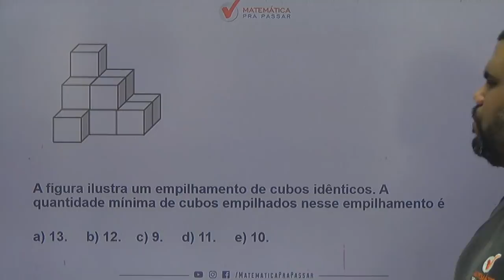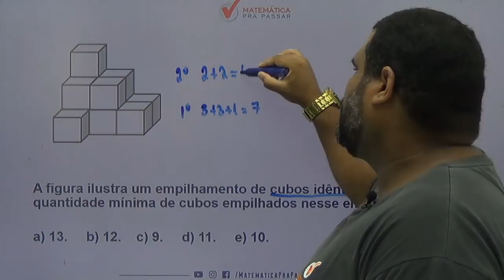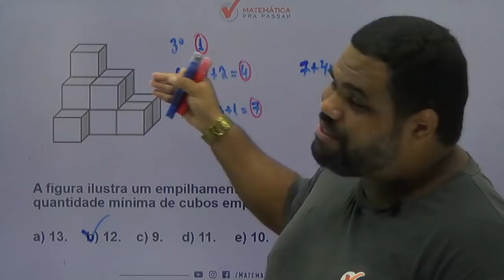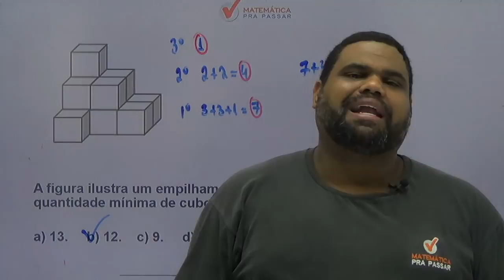CONCURSO PREFEITURA DE SALVADOR: DICA DE ORIENTAÇÃO ESPACIAL PARA BANCA FGV [2019].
Uma super dica de ORIENTAÇÃO ESPAICAL para o concurso da  PREFEITURA DE SALVADOR, nosso professor,MARCÃO, ensina um pouco do MÉTODO MPP para transformar a história da sua vida na matemática e no Raciocínio Lógico.